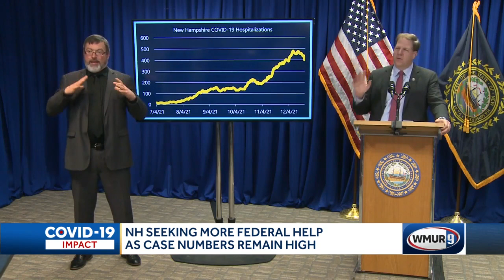NH seeking more federal help as case numbers remain high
With case numbers high, state officials are trying to plan for the current COVID-19 surge and potential future waves as Granite Staters prepare to gather with others for the holidays.